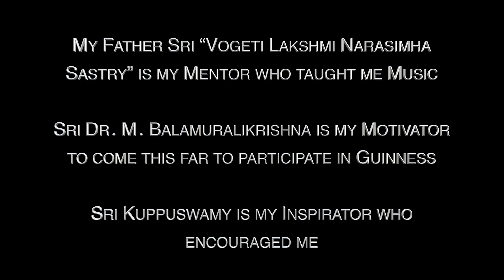OFFICIAL GUINNESS WORLD RECORD ATTEMPT FOR 63 HOURS BY SWARA VEENAPANI IN LONDON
Cordially Invites you all
UKTA & VENNAM FOUNDATION PRESENTS - Official Guinness World
Guinness World Record Attempt - Nonstop Music Marathon for 63 hours playing 72 Melakartha Ragas on Church Organ by Sri Swara Veenapani ( V.N.V. Ramana Murthy) - Swaranidhi Founder Charman - Starting on 30th September @ 5am - Ends on 2nd October @ 9pm AT THE BHAVAN, 4A CASTLE TOWN ROAD WEST KENSINGTON, LONDON, W14 9HE
** "We will Live Stream this event on this facebook page & on our YouTube, so please join us!"**
అందరికి ఇదే మా ఆహ్వానం
యుక్త మరియు వెన్నం ఫౌండేషన్
వారు సమర్పిస్తున్న గిన్నిస్ వరల్డ్ రికార్డ్ @ లండన్ - అధికారిక ప్రయత్నం - ప్రపంచంలోనే తోలి ప్రయత్నంగా చేయబడుతున్న నిరవధిక ౭౨ మేళకర్త రాగాల వాద్య సంగీతం - చేయుచున్నవారు శ్రీ వి.ఎన్.వి. రమణ మూర్తి( స్వర వీణాపాణి) - స్వరనిథి వ్యవస్థాపక అధ్యక్షులు
సెప్టెంబర్ 30 ఉదయం 5:30 am నుండి అక్టోబర్ 9 :00 pm వరకు
భవన్స్ 4A కాసిల్ టౌన్ రోడ్
వెస్ట్ కెన్సింగ్టన్, లండన్, W14 9HE

**"మా ఫేస్ బుక్ లో మరియు యూట్యూబ్ లో ప్రత్యక్ష ప్రసారాన్ని వీక్షించగలరు!"**
స్వరనిథి సోషల్ మీడియా: